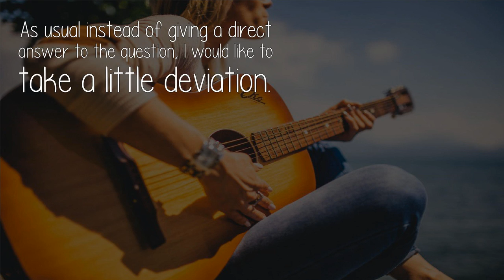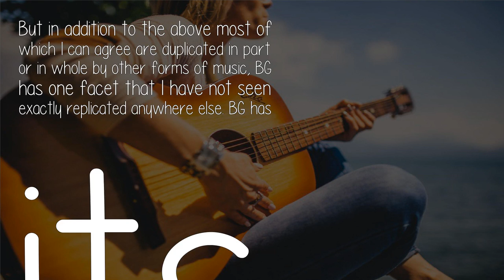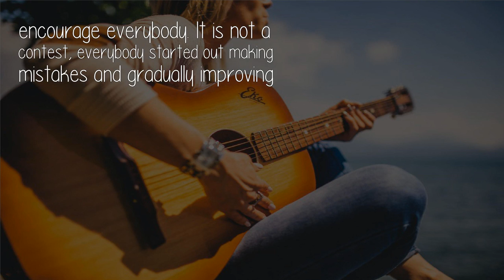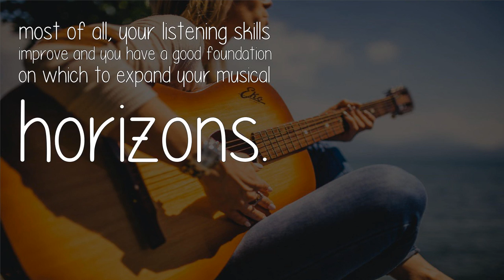What Are Some Good Guitar Songs I Should Learn?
My recommendation to you is to learn Bluegrass. The elements of the genre are basically simple chords, rhythms and melodies - everything a beginner (which I assume you are) could want.